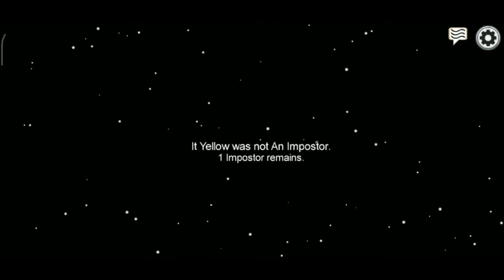Among us gameplay walkthrough ghost mission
Playing online among us, unfortunately I was killed and accomplished all missions how ghost, if you want see the moment of my killed, see my coment below